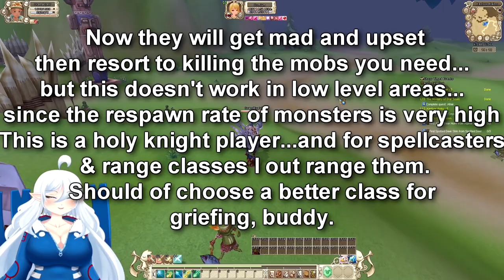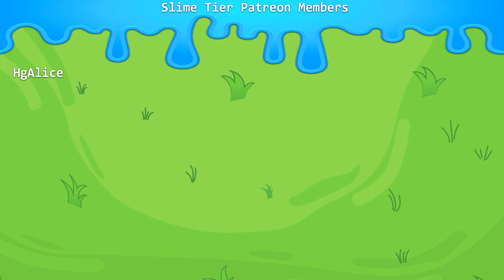Grand Fantasia - Hunter-Archer Rework Playthrough - Kaslow Plains - Lv11 to Lv17 & Griefer [Part 2]